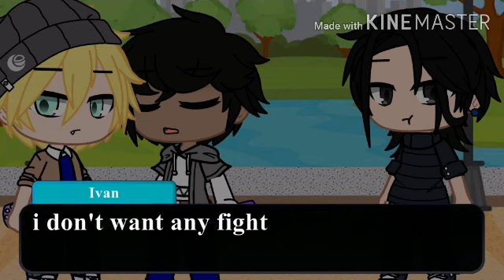Rainy Season//Eps.4 [Enjoying the rain]//Gay//Gacha Club//Gcs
Hellooooooh

Once again...i'm sorry for making it short T^T

I'm hoping i can make it 10 minutes on eps.5

And thank you so much for everyone that support this series \(^♡^)/
I LOVE YOU SOO MUUCCCH!

// virtual hugs (/ÙwÚ)/

- 25 likes for Eps.5 (ງÒ♢Ó)ງ

Apps ;

☆Gacha Club
☆Kinemaster
☆IbisPaint X

Songs/Music ;

☆Intro ; Pathurr - I love you
☆ Music box (1) ; Christina Perri -  A Thousand Years
☆ Music box (2) ;  Ed Sheeran - Happier
☆Outro ; Pink Sweats - At My Worst

- a.cream.gacha ;

[wanna talk? :)⤴]

- afifah_syakila [Main Account] [having a technical issue];

Have a nice daaay!

Baiiiiiii❤